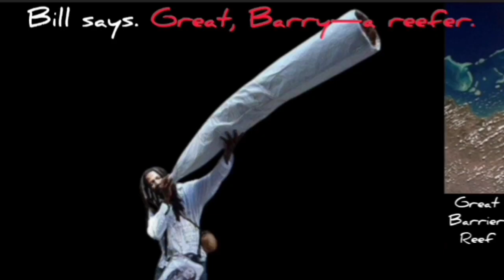Sam Welsford Wins & Leads | 2024 Tour Down Under | Stage 1 | 4 UP Sprint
Sam Welsford was quoted saying "."
Classification

1 Sam Welsford
2 Phil Bauhaus
3 Biniam Girmay
4 Caleb Ewan
General Classification

1  Sam Welsford

Music
1.
2. Splice app (GoPro)
Upcoming events
Tread Worn Journeys 體育頻道
فقي قناة الرحلات البالية الرياضية
ट्रेड वॉर्न जर्नी स्पोर्ट्स चैनल
Banda de rodadura gastada Journeys Sports Channel
Tread Worn Journeys Chaîne sportive
ট্রেড ওয়ার্ন জার্নিস্ স্পোর্টস চ্যানেল
Спортивный канал Tread Worn Journeys